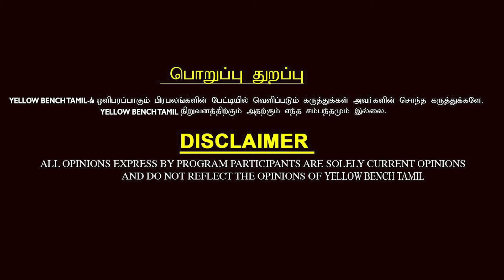இது சட்ட ஒழுங்கு பிரச்சனை இல்ல பாசத்தால் ஏற்பட்ட விபரீதம் | Advocate Shoaib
இது சட்ட ஒழுங்கு பிரச்சனை இல்ல பாசத்தால் ஏற்பட்ட விபரீதம்